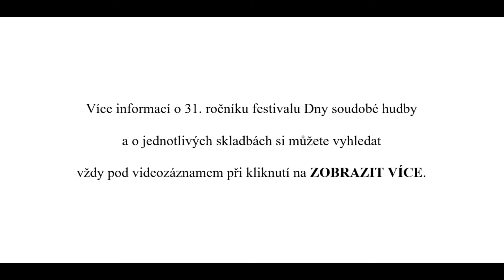Tomáš SVOBODA: CHARMS FOR HARP, op. 199 (výběr z cyklu 40 krátkých skladeb pro sólovou harfu)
Tomáš SVOBODA (*1939): CHARMS FOR HARP, op. 199 (výběr z cyklu 40 krátkých skladeb pro sólovou harfu)
Hedvika MOUSA BACHA - harfa

Autor je členem Společnosti českých skladatelů

00:00:00    Úvodní informace o 31. ročníku DSH, poděkování podporovatelům
00:00:55    1. Velvet Passage / Sametová pasáž
00:02:24    4. Single Voice / Osamělý hlas
00:04:11    5. Prelude
00:06:04    6. Bavarian Canon / Bavorský kánon
00:07:54    8. Major-Minor / Dur-moll
00:09:02  12. Folk Statement / Lidová rozprava
00:10:39  22. Toccatina
00:11:58  25. Synthetic Scale / Umělá stupnice
00:13:09  40. Peaceful Exit / Pokojný odchod

Slovo autorovy manželky:
Cyklus 40 krátkých skladeb vznikl coby svatební dárek pro kamarádku, první harfistku Oregon Symphony Jennifer Craig. Protože byl Tomáš vždy citlivý k možnostem nástroje, pro který psal, často spolu s Jennifer zkoušeli vyznění kombinací v jejím domě, kde měla dobrou akustiku.
I když plánovala nahrávku celé kompozice, nenašla čas ani energii ji uvést na koncertě – provedeny byly snad jen tři části na jednom ze školních recitálů.
Jménem manželovým, který z vážných zdravotních důvodů už nemůže tvořit, děkuji za možnost provedení a z USA vám všem i za sebe přeji příjemný poslech.
Jana Demartini

Slovo dnešní interpretky:
Je mi velkým potěšením, že dnes mohu představit devět částí z cyklu osobně mně neznámého autora. Vybírala jsem je tak, aby každá z nich charakterizovala svůj název, aby jejich výběr byl pestrý a přesto tvořil vývojový celek, který je ohraničen první (č. 1 Velvet Passage) a poslední částí (č. 40 Peaceful Exit) z cyklu, který je náladově i formálně stejný, ale obsahově trochu odlišný.
Do budoucna si dovedu představit, že výběr ještě rozšířím či také zapojím do interpretace
své žáky.
Hedvika Mousa Bacha

Poznámky SČS:
Interpretka své slovo splnila, její žačky skladby hrají na koncertech, aktuálně v době distanční on-line výuky jsou pořizovány videozáznamy a ty jsou následně zařazovány do videokoncertů cyklu "Skladatelé dětem - děti skladatelům", jehož jubilejní 15. ročník v roce 2021 Společnost českých skladatelů realizuje.

Nahrávka byla pořízena ve světové premiéře 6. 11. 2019 v rámci jubilejního 30. ročníku festivalu Dny soudobé hudby a přiřazena do playlistu jeho on-line 31. ročníku.